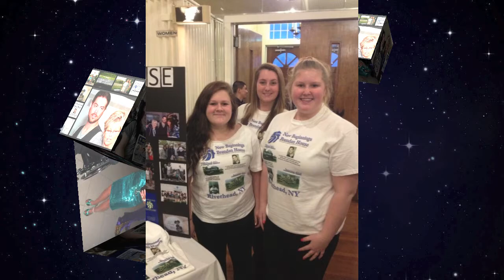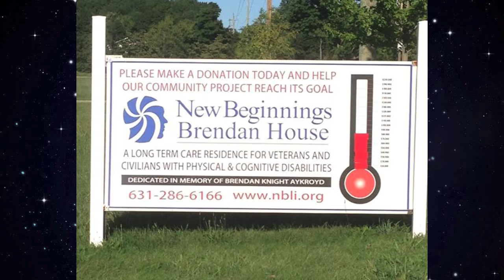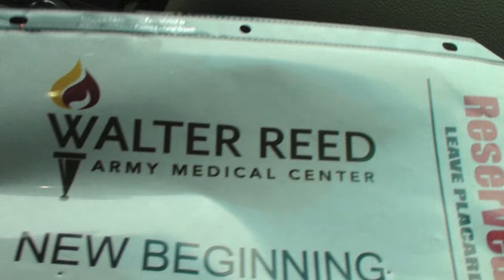The New Beginnings Community Center for Traumatic Brain Injury by Aron Michaels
This is an original song by Aron Michaels, and is a tribute to the fantastic work they do over at The New Beginnings Center for Traumatic Brain Injury.  This fantastic group of professionals and volunteers work to help rehabilitate our veterans and civilians that have sustained a traumatic brain injury (TBI), post traumatic stress disorder, (PTSD) and other physical and cognitive disabilities.  They offer a state of the art facility, with hyperbaric oxygen, as well as an independent living facility called The Brendan House.

Words and music by Aron Michaels
Photos by Allyson Scerri
Video by Joe Tommasino at JRPT Productions
Music produced by Ozzie Melendez